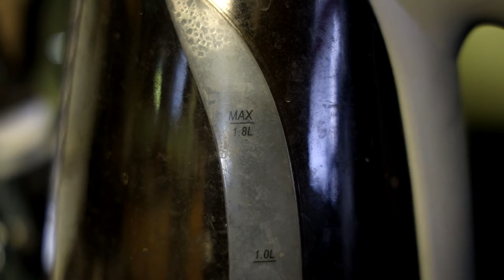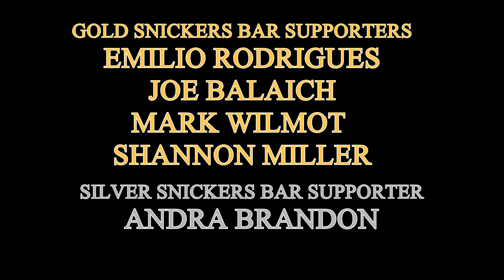Monarch Legacy Of Broken Logic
If you thought this would bridge the gap between the two King Kong & Godzilla movies, you are dead wrong. If you thought this would be about Godzilla, you would be dead wrong. If you thought this would be an interesting double narrative show, you would be half wrong.